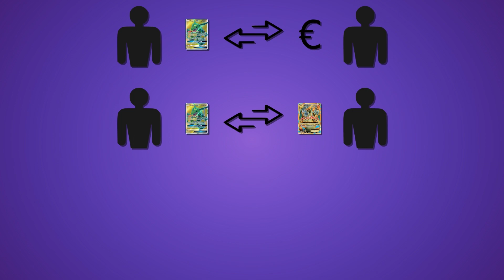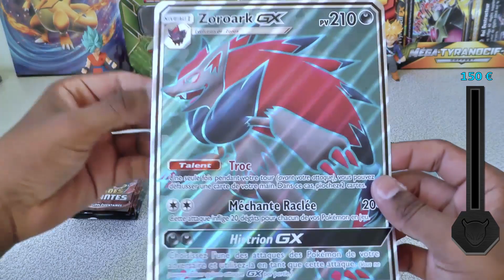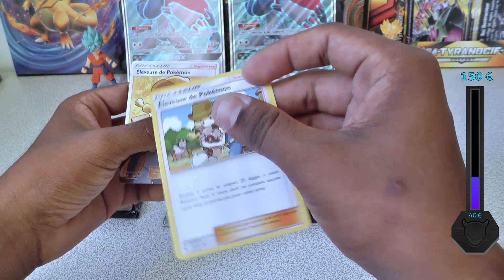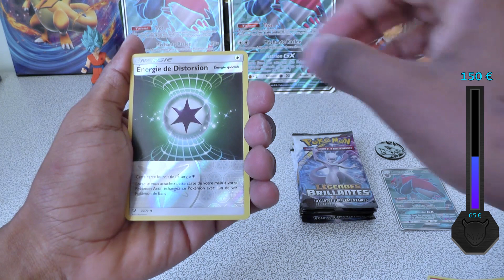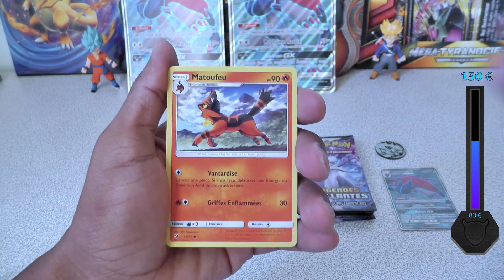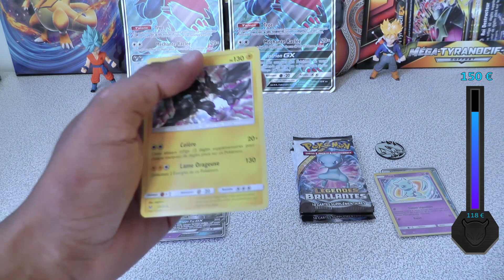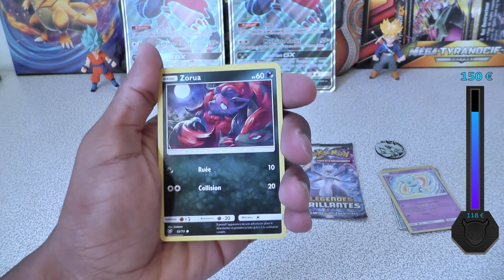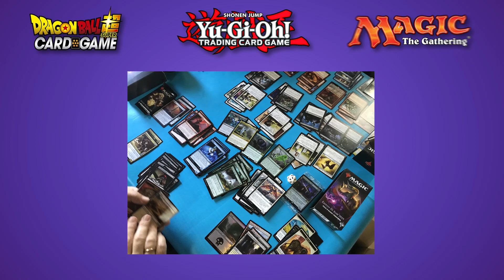[Opening pokémon] LA JAUGE DE PUISSANCE ! - COFFRETS ZOROARK GX - 1st Part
Enfin la première vidéo d'ouverture de carte pokémon est terminée. Du moins la première partie =) parce que la seconde risque d'être mouvementée. Je ne vous en dis pas plus ;-)
En tous cas j'espère que vous apprécierez ce concepte qui m'as demlandé pas mal de temps de travail.
La video ayant été tournée avant la réception de mon micro le son risque d'être pas top XD.
J'attends vos retour ^^.